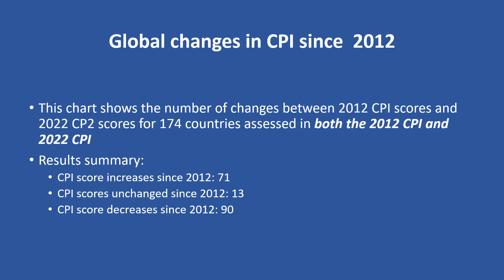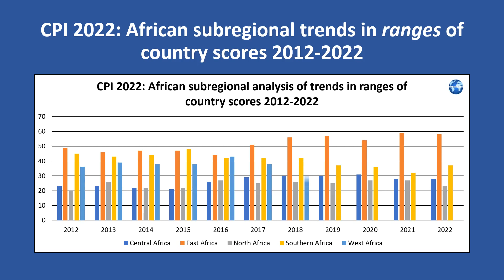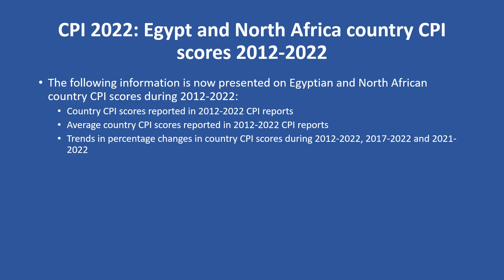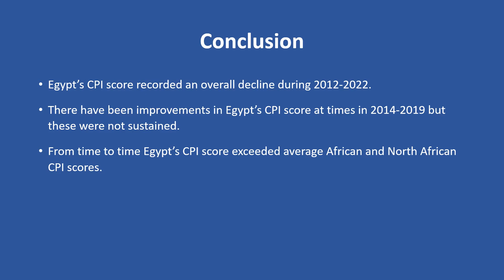Corruption Perceptions Index 2022 Egypt key trends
Short, medium and long-term corruption trends for Egypt and other North African countries are presented in this video using scores published by Transparency International in their 2022 Corruption Perceptions Index (CPI) report. The video addresses Egypt’s performance in addressing corruption in the periods 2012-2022, 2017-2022 and 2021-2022.